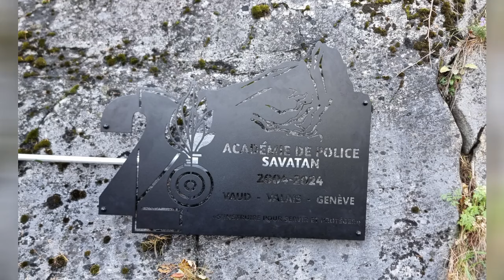Académie de Police de SAVATAN 2024 École 1-23 & 20 ANS de l'Institution.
Vendredi 11 octobre 2024, l'Académie de Police de Savatan a vécu une journée empreinte d'émotion.

De 10h00 à 12h00, 175 aspirants et aspirantes ont reçu leur diplôme de réussite à l’École de police lors d'une cérémonie marquée par la présence de leurs familles, des autorités politiques et policières, ainsi que des invités de l’Académie.

Après avoir réussi les épreuves de l’examen de capacité opérationnelle (ECO), ces jeunes policiers entament leur deuxième année de formation dans leurs corps de police respectifs pour obtenir le Brevet fédéral de policier, conformément au nouveau cursus CGF 2020.

Cette journée était aussi l'occasion de célébrer les 20 ans d'existence de l'Académie de Police de Savatan, qui a su s'imposer comme un modèle d'innovation et d'excellence dans la formation policière en Suisse.

Un anniversaire marquant qui souligne l'importance de l'académie dans la préparation des forces de l'ordre pour les défis contemporains.